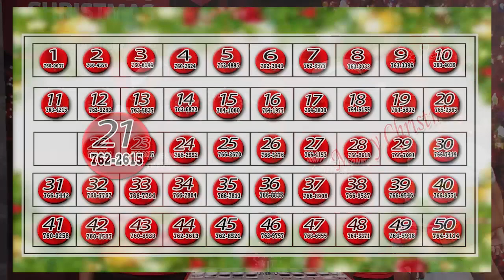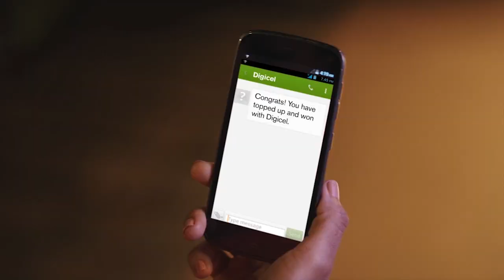Winner #19 of US $1000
Grace Williams won herself US $1000 on Thursday 19th December, 2013 all compliments Digicel